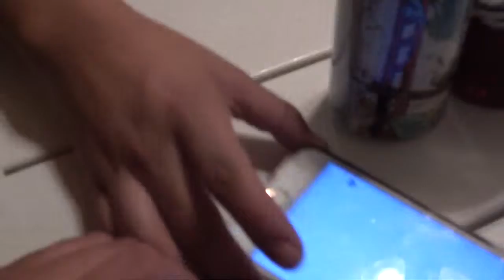15 Years of Madvillainy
This week we take some time to talk about the fifteenth anniversary of Madlib and MF DOOM's collaborative project, Madvillainy.